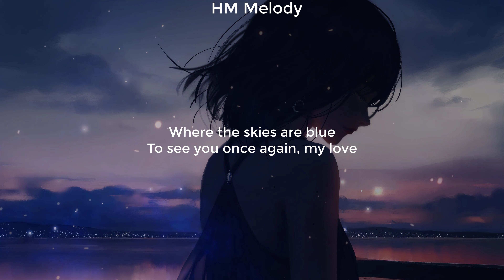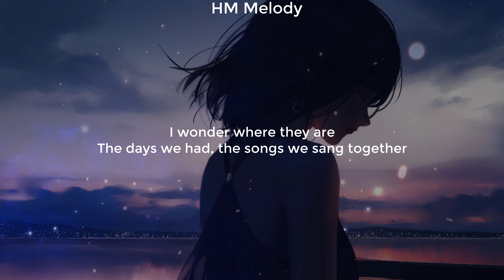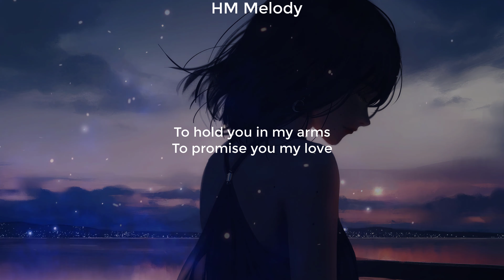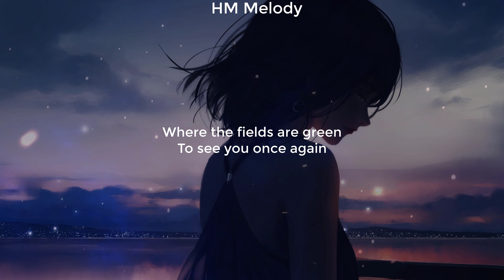Westlife | My Love (Nightcore + Lyrics) [4K]